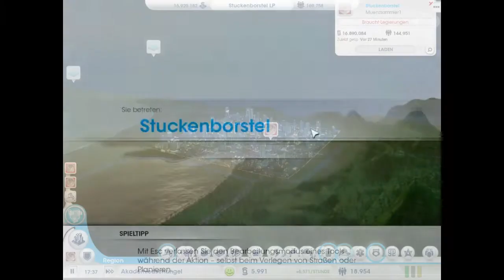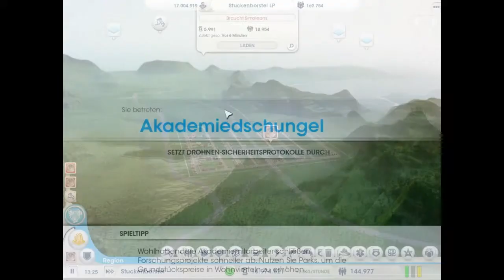Let's Play SimCity5 #003 Florierende Exportgeschäfte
Wenn wir eine schöne Stadt erbaut haben, können wir uns noch spezialisieren, aber was werden wir tun ? Tourismus, Omega oder Computer, vielleicht eine Mischung aus allem ??? Findet es gemeinsam mit mir heraus !

Wir spielen SimCity 5 mit folgenden Erweiterungen :
Media Markt, Nissan Leaf,
britisches, deutsches und französisches Stadtset und Städte der Zuknuft.